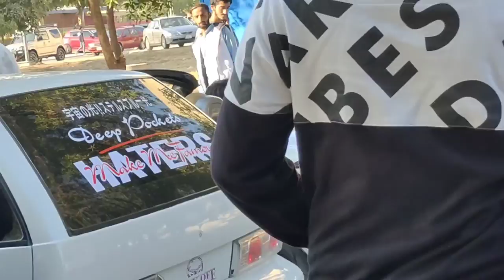I meet bobby butt at autoshow bharia || Raiwind Vloggerz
meet bobby butt prankstar
at bahria auto show
metwithbobbybutt
met with Bobby but x